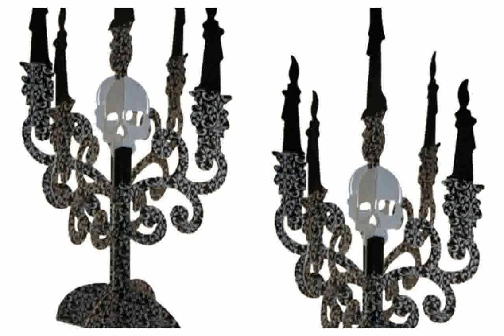Halloween Candelabra Design Decoration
halloween candy
halloween candy jimmy kimmel 2012
halloween candelabra light bulbs
halloween candelabra amazon
halloween candelabra with flickering lights
halloween candelabra target
halloween candy sneaky mom
halloween candy haul
halloween candy jimmy kimmel 2013
halloween candelabra centerpieces
halloween candy commercial
halloween candelabra